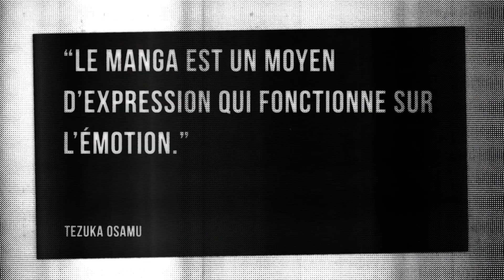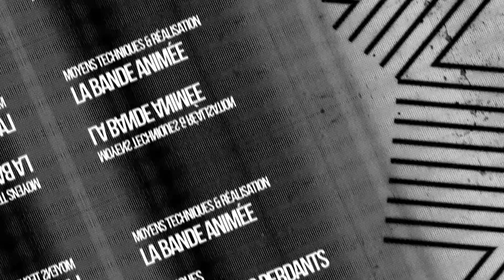Issak - Mangado La voie du manga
Voici une nouvelle fois un Mangado - La voie du manga sur Issak de Double-S et de MAKARI Shinji.